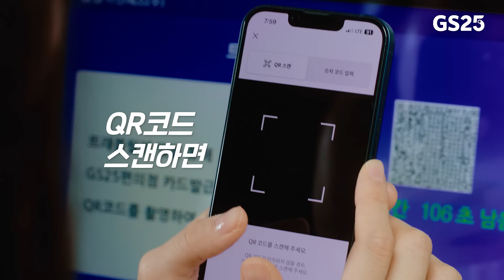여행 준비 2분컷! GS25 트래블월렛 카드 즉시 발급✨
트래블월렛 카드 GS25 스마트 ATM에서 즉시 발급하자💙

1. 트래블월렛 앱으로 미리 신청하고
2. GS25 ATM에서 트래블월렛 카드 발급 누른 후
3. QR코드 스캔하면 즉시 발급 완료!

해외여행 준비 중이라면 지금 바로 GS25에서
트래블월렛 카드 즉시 발급 경험해 보세요💙

❓트래블월렛❓
앱으로 간편하게 환전하고 해외에서도
수수료 없이 출금할 수 있는 필수템✨